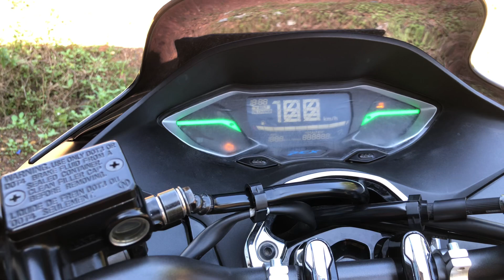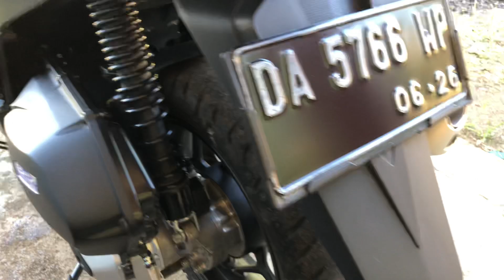1 tahun pemakaian pcx160 CBS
Pcx160cbs